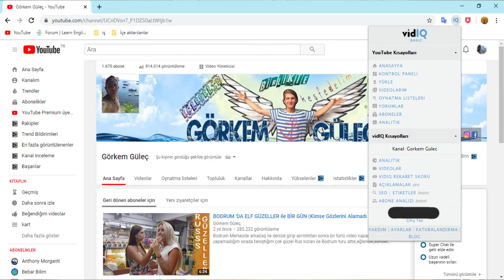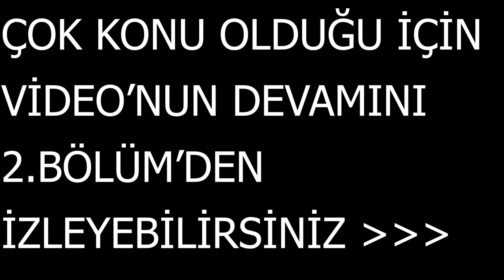Yeni Youtube Kanalı Açmak ve Çok Para Kazanmak 1.Bölüm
Video'da içeriğinde bulunan konular videoda ki dakikaları aşağıda yazılmıştır. Video uzun olduğu için Yotube'dan para kazanma aşamasının bir kısmını videonun devamı olan 2.Bölümde paylaştım.
00:09 YOUTUBE KANALI NASIL AÇILIR?
01:01 KANAL İÇERİĞİ PLANLAMA NASIL YAPILIR
03:15 YOUTUBER OLMAK ZOR MU?
04:35 BAŞARILI OLMAK İÇİN NE YAPMAK LAZIM?
08:08 DİĞER SOSYAL MEDYALARIN ETKİSİ
09:44 YOUTUBE’NİN OLMAZSA OLMAZI VİDIQ
11:12 VİDEOLARDA TARZINI VE FARKINI GÖSTER
13:03 YOUTUBE’DAN PARA KAZANMAK
13:50 PARA KAZANMAYA AKTİF ETMEK